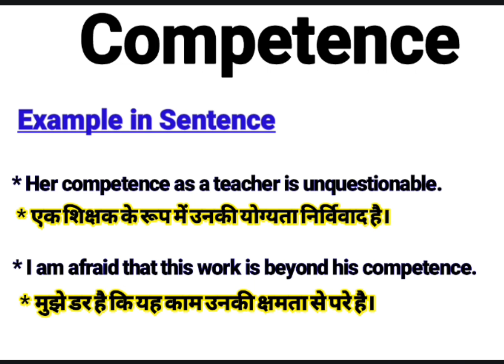Competence meaning in Hindi | Competence ka kya matlab hota hai | daily use English words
About this Video:
This video is about the English Word ‘’ Competence ’’. You will learn the word Competence with its meaning in Hindi and synonyms in English. Please watch the complete video to empower your English vocabulary using the word “Competence” in your sentences.

Your queries In this Video:
What is Competence ?
Competence ka kya matlab hota hai.
What does Competence mean.
Competence pronounce.
Competence meaning in Hindi.
Competence meaning in English.
Competence meaning.
Competence synonyms.
Competence synonyms in English.
Competence use in sentence.
Competence example in Hindi and English.
Meaning of Competence .
Meaning of Competence in Hindi.
Example of Competence in Hindi.
Example of Competence in English.
Pronunciation of Competence .
Synonyms of Competence .

Educare Desk